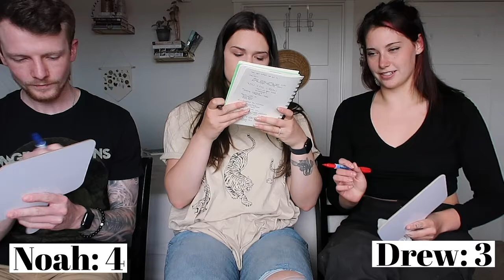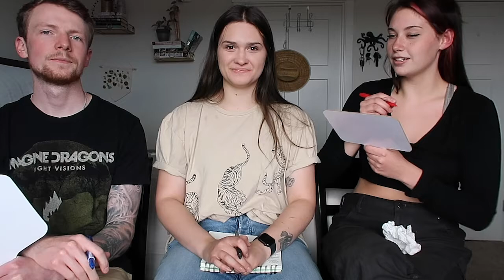Best Friend vs. Fiancé (Who Knows me Better?)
Hey guys, what better than a video with my two favorite people?! Maybe not for you but to me, this was soooo much fun to make! Enjoy!